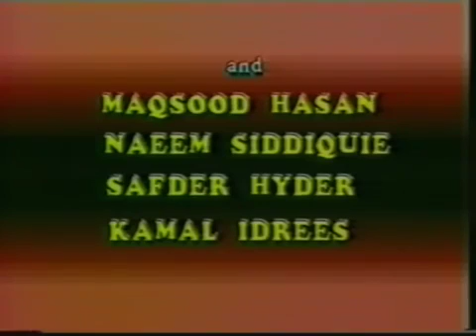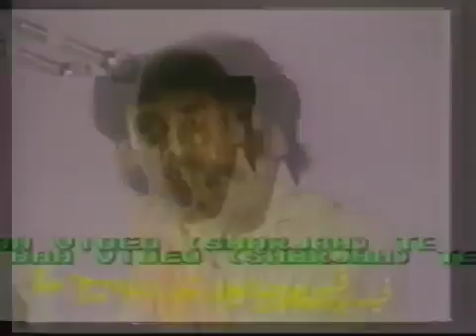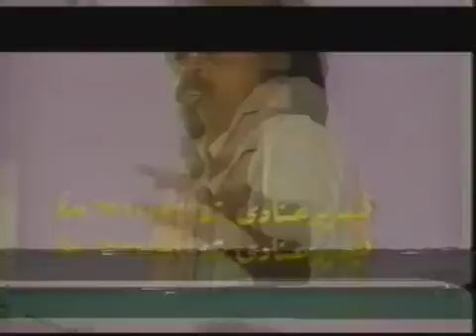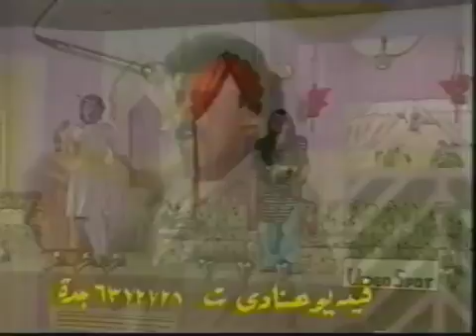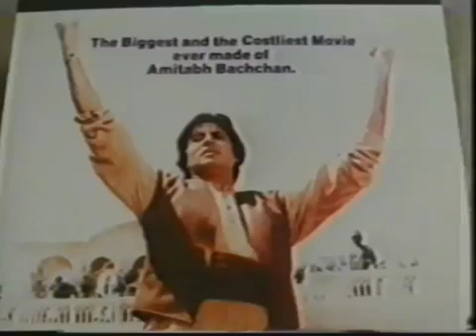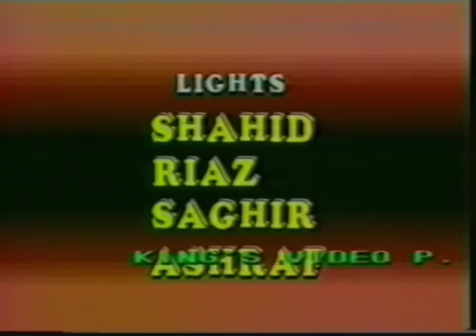Studio Ponay Teen(4)